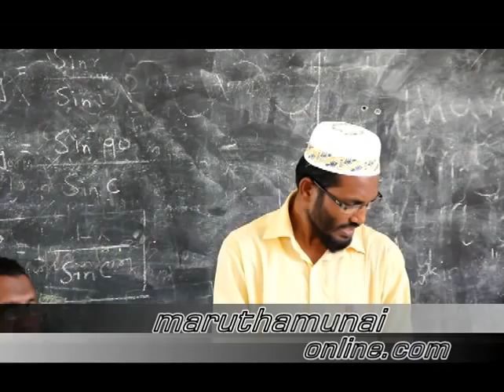First Day at Shams Central College after the declarations - 2013 01 02